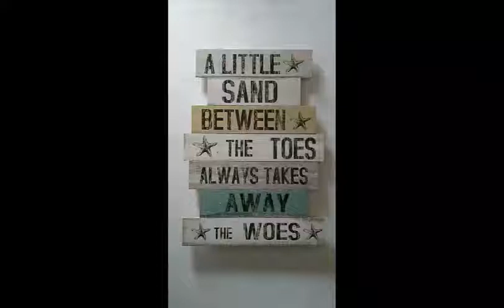The Nook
A short video of our stunning holiday barn that is available to rent.